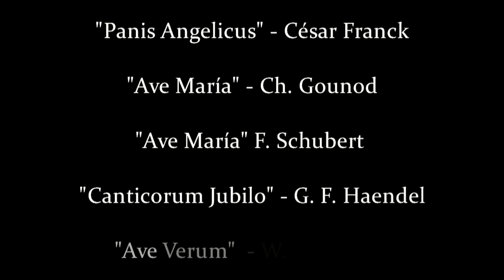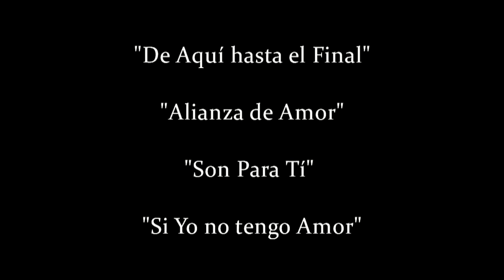Canciones para Bodas - Coro Cantaré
El Coro Cantaré Ofrece el más selecto repertorio para tu Boda, Aniversario y Ceremonia religiosa,
Combinando estilos de música clásica, popular y contemporánea, con la calidad vocal que nos caracteriza y arreglos exclusivos para nuestra agrupación.

Para un proyecto, conciertos o celebraciones religiosas puedes
Cuando nuestro servicio se transforma en ofrenda, nuestro canto se vuelve oración. 🙏🏻

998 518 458 / 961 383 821 / 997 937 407